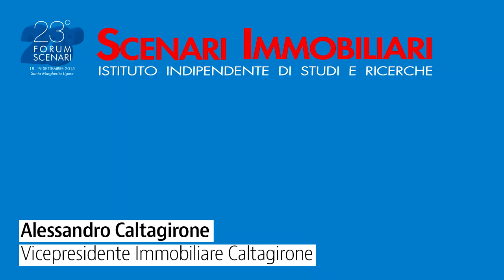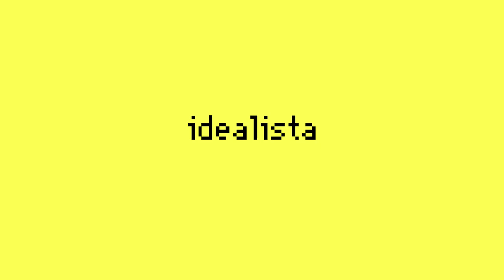Alessandro Caltagirone, L'Italia è un Paese molto interessante per gli investitori stranieri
Nel corso dell'ultimo Forum di Scenari Immobiliari, idealista news ha intervistato Alessandro Caltagirone, vicepresidente di Immobiliare Caltagirone che ha spiegato perché oggi l'Italia è un Paese molto interessante per gli investitori privati